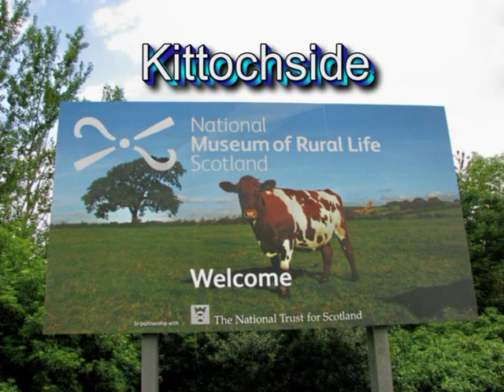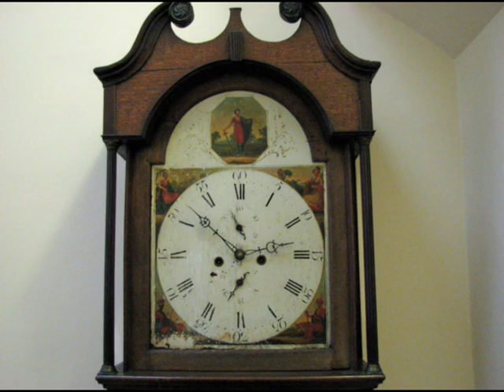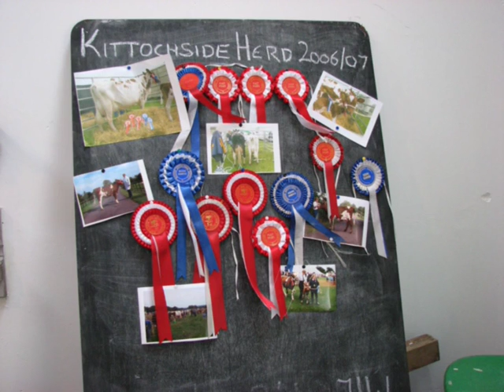Kittochside National Museum of Rural Life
The Museum in Four Seasons